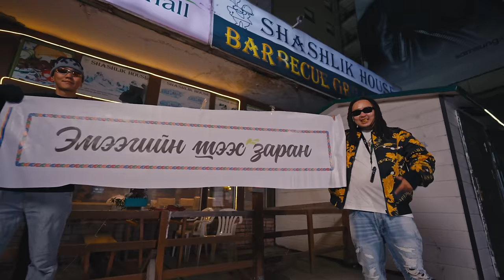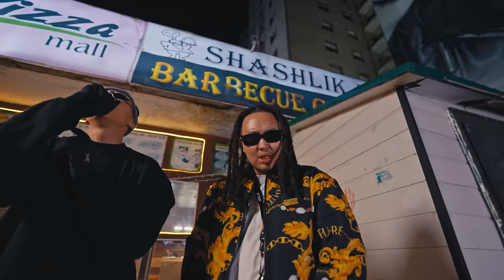Ginjin - Emeegiin Shees ft. Bekatrina ( Official Music Video )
Music video by Ginjin performing Emeegiin Shees featuring Bekatrina. (C) 2023 Ginjin.

Credits /Music/ :
Written by Ginjin & Bekatrina
Beat by MagGod
Mixed & Mastered by Tsogtoo TJ

Credits /Video/ :
Director ​⁠Siente Tmk
Producer Gegee Youseefpv
Production Assistant Amgaa AMG
Make Up by No78 Studio